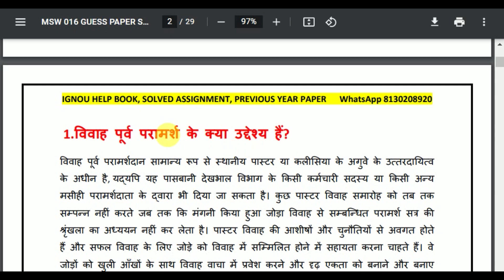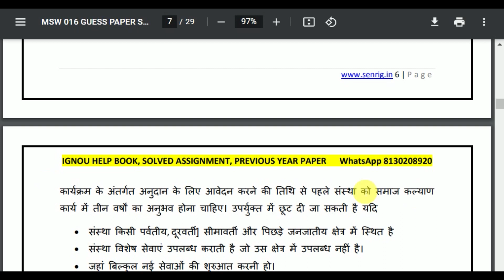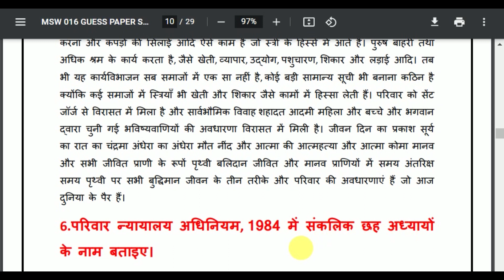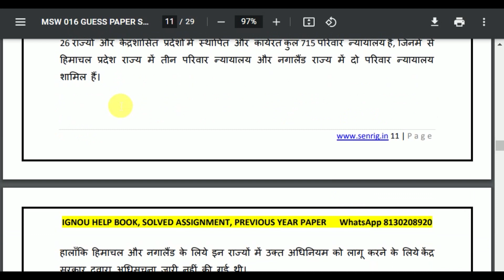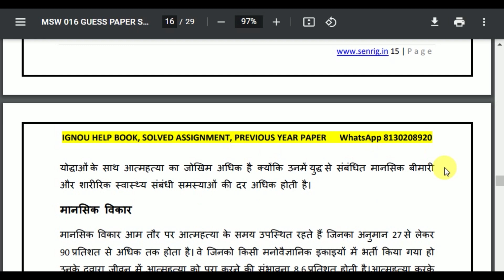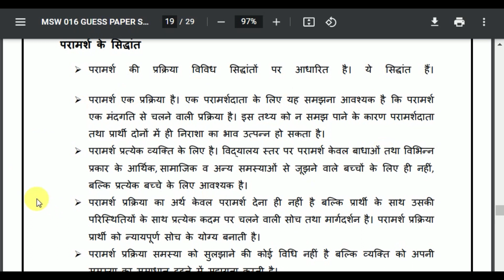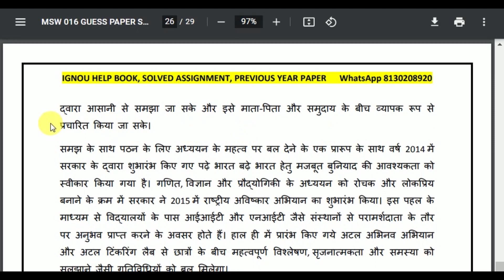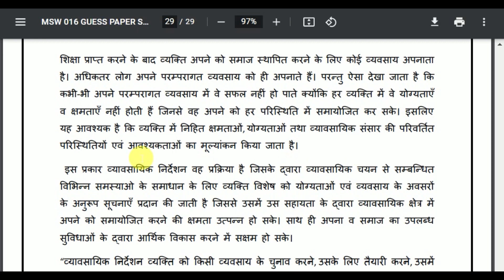IGNOU MSW 016 Solved Guess Paper | In Hindi | IGNOU Exam Guess Paper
IGNOU MSW 016 Guess Solved Paper MSW 016 First Year Guess Solved Paper – We will provide handwritten ready to submit ignou assignment in all over India, MSW 016 Guess Solved Paper, MSW 016 Guess Paper and other IGNOU Handwritten Exam Guide.

Our Specialist
👉 India’s No.1 Best IGNOU Study Material Service Provider.
👉 We have delivered 50000+ Handwritten assignments All OVER INDIA.
👉 We Accept Cash on Delivery as per candidate order.
👉 7 Days Returns & 90% Refund policy.